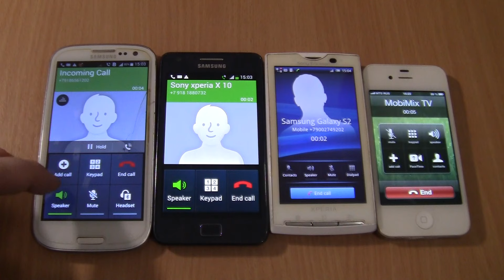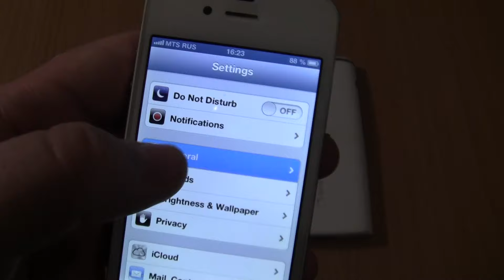Incoming call&Outgoing call at the Same Time Samsung S2 plus+S3+Sony Xperia X10+4s